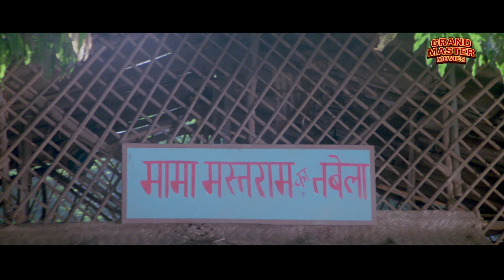देखिये ये जबरदस्त सीन जब सनी देओल और संजय दत्त आ गए मुंबई | Kroadh |Amruta, Sanjay Dutt, Sunny Deol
देखिये ये जबरदस्त सीन जब सनी देओल और संजय दत्त आ गए मुंबई | Kroadh Movie | Amruta Singh, Sanjay Dutt, Sunny Deol

Credits:
Directed by Shashilal K. Nair
Written by Vikas Anand
Produced by Pappu Verma
Starring Sanjay Dutt, Sunny Deol, Amitabh Bachchan, Amrita Singh, Sonam, Anupam Kher, Paresh Rawal, Pallavi Joshi, Anang Desai, Vikram Gokhale & Deepak Tijori
Cinematography Damodar Naidu

Synopsis
Krodh tells the story of two brothers who are in search of the man who killed their mother. The problem is they have never seen his face, but do have his name. The elder brother Ajay gets into the world of crime and also pulls his younger brother Vijay along with him in to the underworld in order to get closer to their target. But coincidentally Ajay himself ends up being a police officer and now he wants to drag his brother out of the underworld but by now its too late as his younger brother is by now the Don of the underworld. Here starts the clash of principles and ideologies between the two brothers and they get separated. Were they successful in getting hold of their mother's killer? Were the brothers successful in settling their differences?